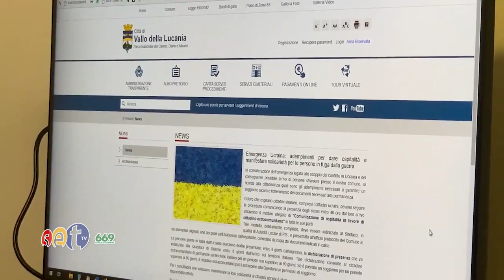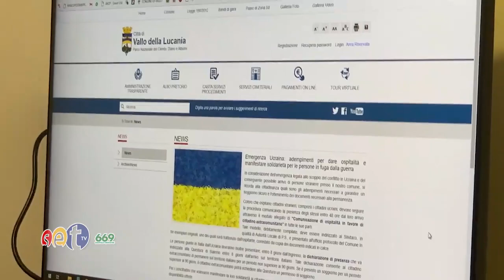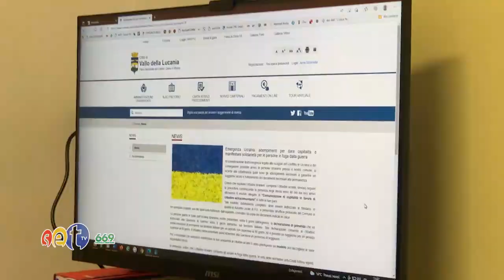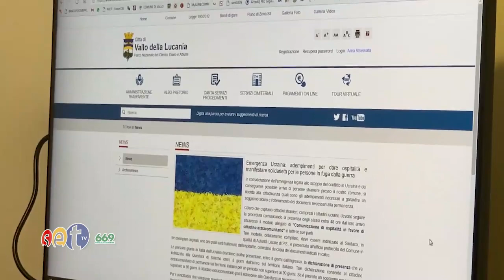Vallo Ucraina Antonio Musto